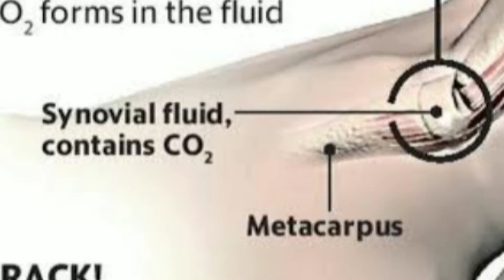WORLD'S SMALLEST PARK / TOP TELUGU FACTS / SUNDHAR SPEAKS